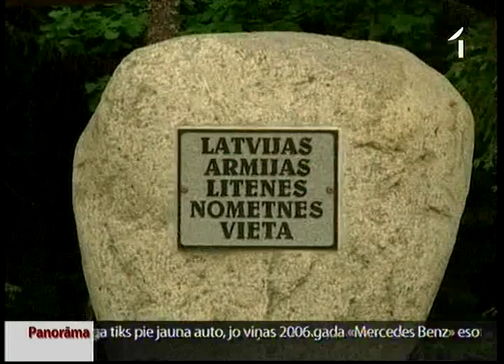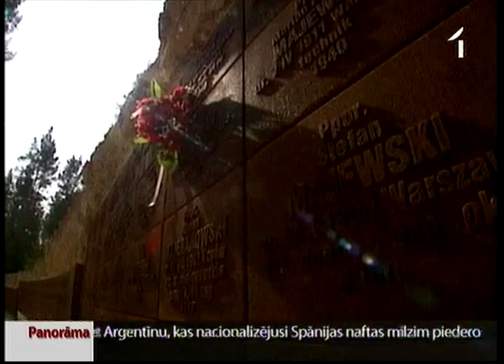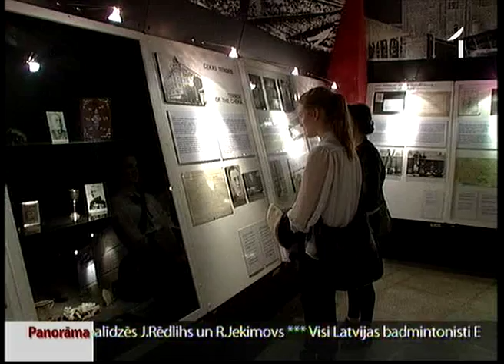ECT: Poļu virsnieku nogalināšana Katiņā bija kara noziegums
Polijas plašsaziņas līdzekļu uzmanības centrā Eiropas Cilvēktiesību tiesā vakar  pasludinātais spriedums Katiņas slaktiņa lietā. Tiesa Strasbūrā atzina, ka vairāk nekā 20 tūkstoš poļu virsnieku nogalināšana 1940. gadā bija kara noziegums. Taisnības uzvara un liels Polijas panākums - tā lēmumu vērtē Latvijas Okupācijas muzeja vēsturnieki, norādot, ka spriedums ir  precedents, ko varētu izmantot arī Latvijas pilsoņi, lai panāktu to savu tuvinieku reabilitāciju, kuri cieta no padomju terora.